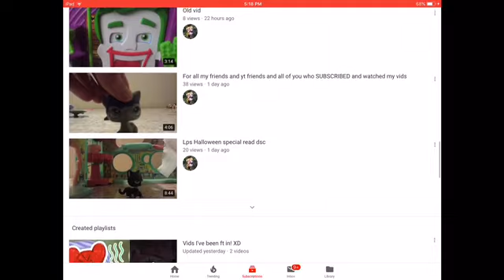For LPS Creation Studios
Tysm your are a awsome freind to have!